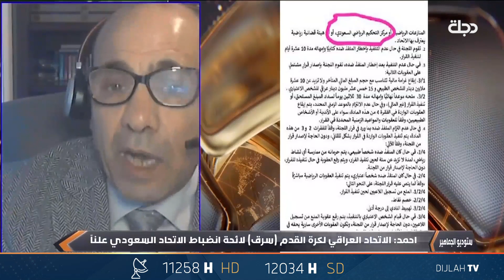الخبير القانوني.. نزار احمد: سرقة لائحة سعودية من قبل الاتحاد العراقي لكرة القدم" اهانة" للعراق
ستوديو الجماهير مع حيدر زكي
برنامج جماهيري ينقل لكم الأخبار الرياضية على الساحات المحلية والعربية والدولية لحظة بلحظة.

11258📺 افقي